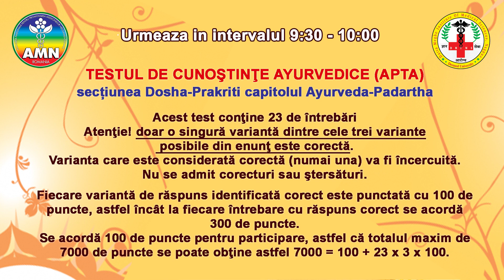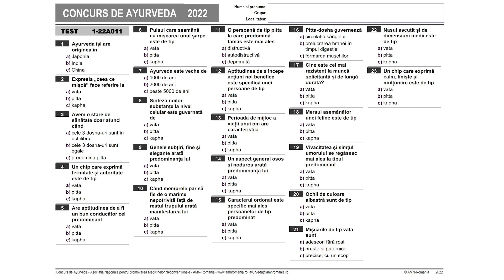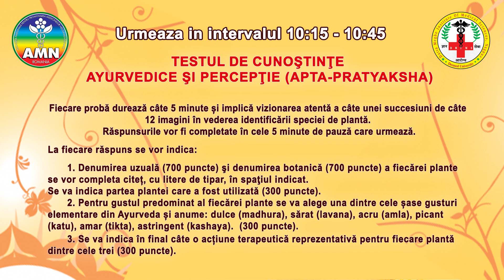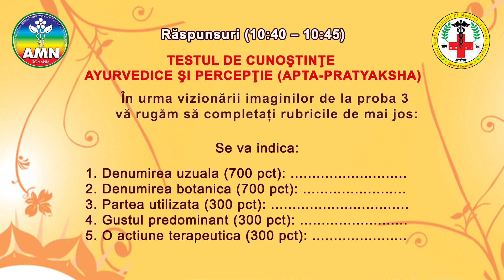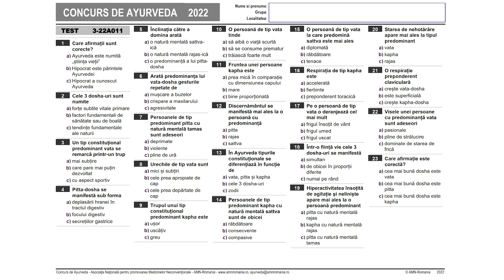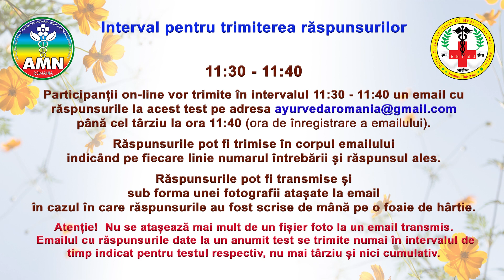Concurs Ayurveda Etapa 2 - Test 22A011 - Dosha Prakriti - Ayurveda Padartha - 5 martie 2022 RO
ETAPA 2 – Etapa 2 a Concursului Internaţional de Ayurveda 2022 din 05 martie 2022 cuprinde 3 teste: testul de cunoştinţe ayurvedice (apta) cu 23 de întrebări, testul de cunoştinţe ayurvedice şi percepţie (apta-pratyaksha) având 3 probe și testul de cunoştinţe ayurvedice şi inteligenţă (apta-anumana) cu 23 de întrebări.

Programul etapei 2 – 05 martie 2022
09:00 – 09:25: Prezentare introductivă și înscrieri
09:25 – 09:30: Pregătire pentru testul de cunoştinţe ayurvedice (apta)
09:30 – 10:00: Testul de cunoştinţe ayurvedice (apta) – etapa 2 test 1
10:00 – 10:10: Răspunsuri la testul de cunoştinţe ayurvedice (apta)
10:10 – 10:15: Pregătire pentru testul de cunoştinţe ayurvedice şi percepţie (apta-pratyaksha)
10:15 – 10:45: Testul de cunoştinţe ayurvedice şi percepţie (apta-pratyaksha) – etapa 2 test 2
10:45 – 10:55: Răspunsuri la testul de cunoştinţe ayurvedice şi percepţie (apta-pratyaksha)
10:55 – 11:00: Pregătire pentru testul de cunoştinţe ayurvedice şi inteligenţă (apta-anumana)
11:00 – 11:30: Testul de cunoştinţe ayurvedice şi inteligenţă (apta-anumana) – etapa 2 test 3
11:30 – 11:40: Răspunsuri la testul de cunoştinţe ayurvedice şi inteligenţă (apta-anumana)
11:40 – 12:00: Sinteza etapei 2